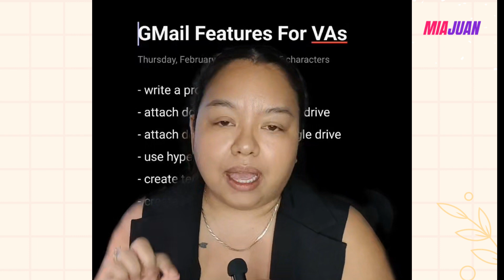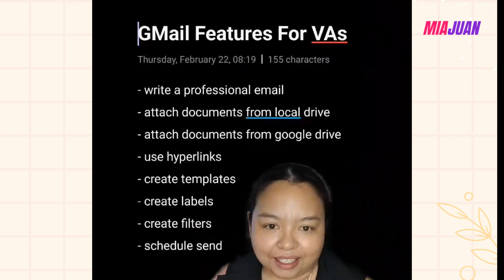Gmail Features for Virtual Assistants | Easy Tutorial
Discover simple steps to master Gmail for virtual assistants! Learn to write professional emails, attach documents from local & Google Drive, use hyperlinks, create templates, labels, filters, and schedule sends. Boost your productivity now!

⚡️ENROLL IN MY ONLINE COURSE HERE!!!

Become an Executive Virtual Assistant with a comprehensive course offering tested tips and detailed topics covering essential skills, tools, client acquisition, and earning potential, all from the comfort of your home.

FREE LEARNING CENTER that will enhance your virtual assistant and freelancer career.

APPLY HERE at ATHENA and earn up to 💰10,000 PHP weekly!!!

IMPORTANT INSTRUCTIONS:
✅ Answer "YES" when asked if you were referred by an Athena Employee